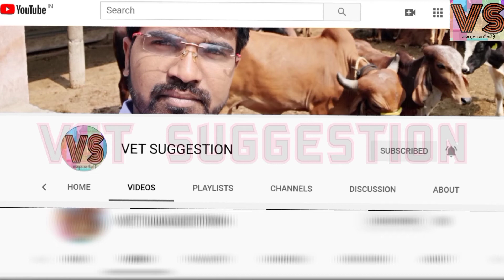पशु का फॅट ओर SNF बढाने का नुस्का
फैट बढ़ाने के लिए कुछ लोग दूध में वनस्पति तेल मिलते है और उससे homogenize करते हैं या lecithin जैसे किसी प्रकार के emulsifier मिला देते हैं। SNF बढ़ाने के लिए दूध में यूरिया मिला देते हैं, जिस से दूध में नाइट्रोजन भी बढ़ जाता है। कुछ लोग स्किम मिल्क पाउडर मिला देते हैं जो SNF बढ़ाता है लेकिन फैट नहीं बढ़ाता।